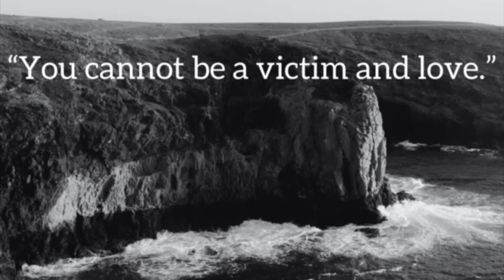You cannot be a victim and love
Weekly Series: Love 3
This video explains today's quote: "You cannot be a victim and love."